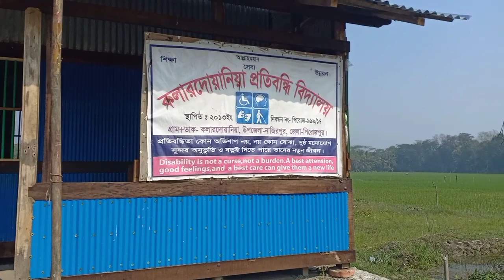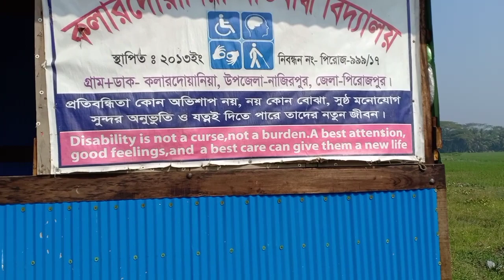আমার শশুর আব্বু মানবিকতার এক অনন্য উদাহরণ || He build a school for special child in our village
We're a Bangladeshi couple and we love to taste different types of foods & travel around the world. We would like to share our Bengali traditional food and our simple lifestyle.

We're also trying to share our daily activities that is what actually we have done. In this video, I'm going to share the story of a great human being. And the man is my father-in-law. He builds a school for disabled children in our native village.

Our other video link is below:-

YouTube tools we use -
For video editing: Wondershare filmora 9 (Windows 10)
For video editing: KineMaster (Android)
Thumbnail made by: Photoshop cc2020
Intro & Outro Credit: Wondershare filmora 9